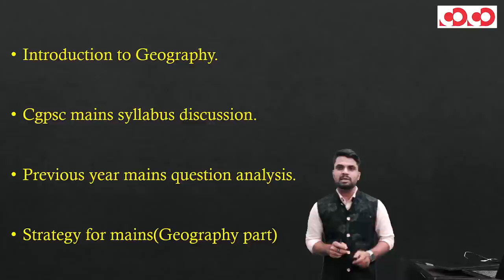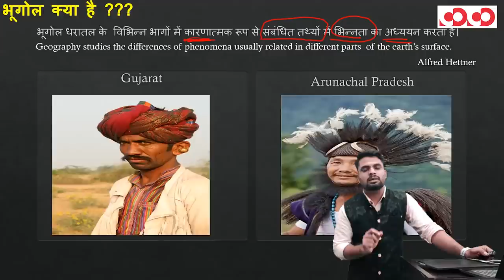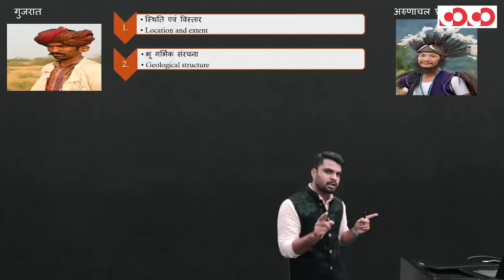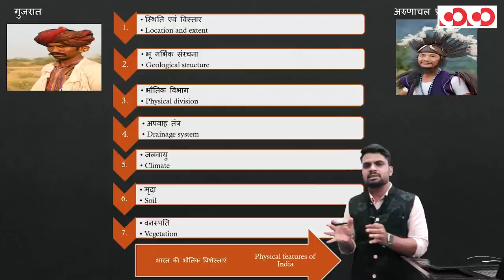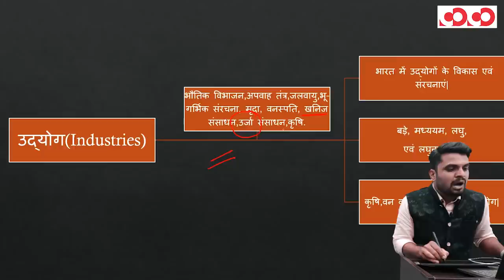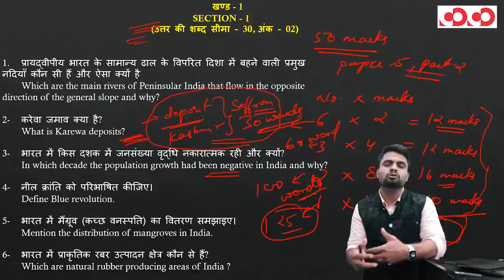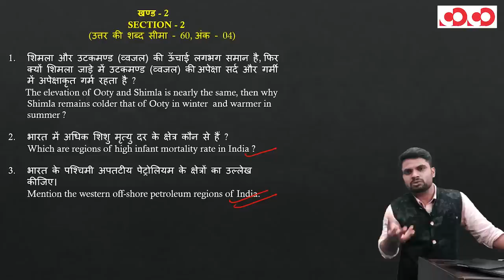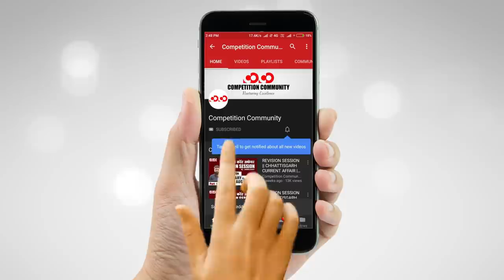भारत का भूगोल: परिचय II Geography of India: Introduction II CGPSC MAINS DEMO LECTURE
CGPSC MAINS MOBILE COURSE

👉 भारत का भूगोल: परिचय

👉 भूगोल क्या है ?

📌CGPSC MOBILE COURSE/MAINS -

CGPSC Mains Test Series 2020